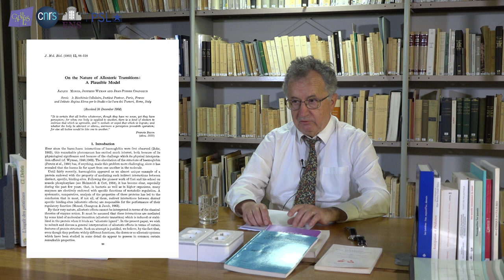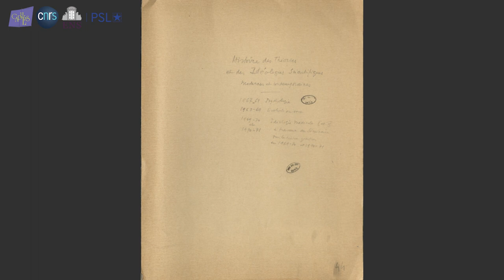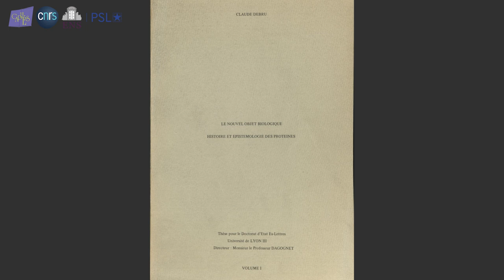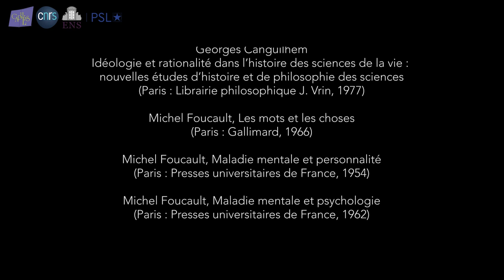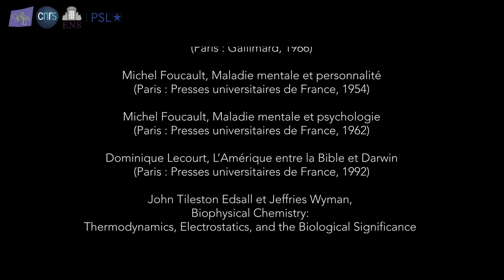Entretien avec Claude Debru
Entretien avec Claude Debru, philosophe, historien des sciences et de la médecine et Professeur émérite à l'École normale supérieure, rattaché au CAPHÉS (CNRS/ENS). Il a été mené par Albane Puissochet, étudiante en histoire des sciences à l'EHESS, au Centre d'archives en philosophie, histoire et édition des sciences (CAPHÉS), le 21 juin 2022.

Autour de Canguilhem : les grands entretiens
Production : CAPHÉS (UMS 3610 CNRS/ENS)
Projet initié par Nathalie Queyroux
Projet mené par Marie-Laure Massot, Nathalie Queyroux & Julie Solviche
Réalisation : Julie Solviche